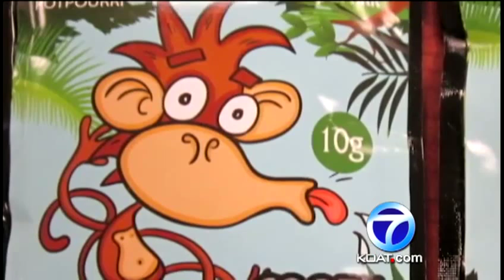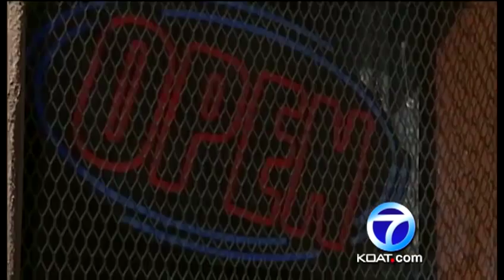Santa Fe police make major spice bust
Santa Fe police said they busted a smoke shop for selling spice over the weekend.